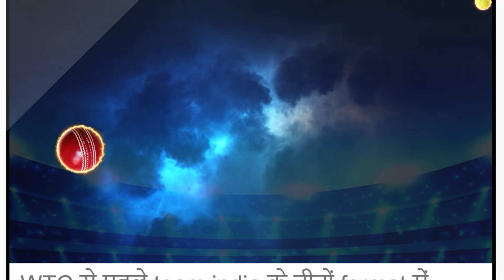WI VS ENG: West Indies की T20I Squad Announced, घातक All rounder की वापसी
cricket
sports news
cricket news hindi
toofan sports
West Indies T20 Team vs England
Andre Russell
West Indies vs England T20 Series
West Indies tour of England 2023
T20 World Cup
west indies squad for t20 world cup 2024
icc t20 world cup 2024
rovman powell
shai hope
nicholas pooran
shimron hetmyer
andre russell
alzarri joseph
west indies team squad t20 world cup 2024
all teams squad t20 world cup 2024
t20 world cup 2024 india team squad
2024 t20 world cup
australia team squad t20 world cup 2024
t20 world cup 2024 bangladesh team squad
t20 world cup 2024 india squad
t20 world cup 2024 all teams squad
icc t20 world cup 2024 all teams squad
all teams squad for t20 world cup 2024
wi vs eng
cricket news
sports